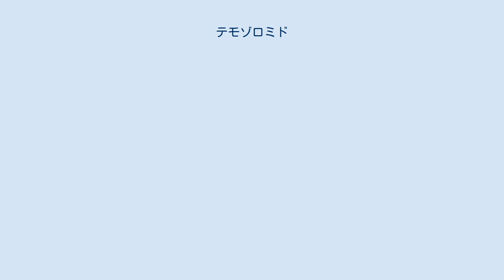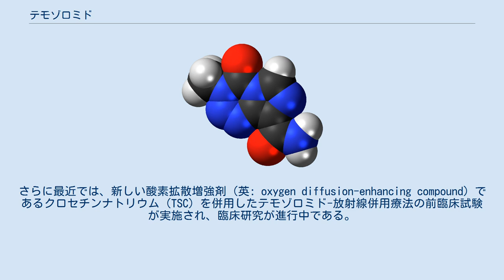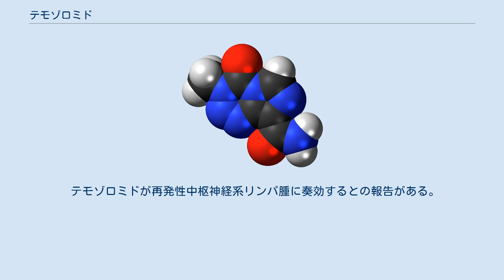テモゾロミド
テモゾロミド（英語: Temozolomide、略称:TMZ）は、経口投与可能な抗がん剤である。
商品名テモダール。
アルキル化剤に属し、初発・再発の星状細胞腫（膠芽腫など）の悪性度の高い脳腫瘍の治療に用いられるほか、海外では悪性黒色腫の治療にも用いられる。
 また承認外用法として乏突起神経膠腫の治療に、旧来の忍容性の低いPCV療法（プロカルバジン、ロムスチン、ビンクリスチン）の代わりに用いられている国もある。
 テモゾロミドはダカルバジンの次世代の医薬品として開発されたイミダゾテトラジン骨格を有するプロドラッグである。
アメリカでは1999年8月に、日本では2006年7月に承認された。
 テモゾロミドの治療効果は、DNA（特にグアニン残基のN-7位、O-6位）のアルキル化/メチル化による。
DNAのメチル化は腫瘍細胞の死を誘導する。
しかし、一部の腫瘍細胞はMGMT遺伝子でコードされるO6-アルキルグアニンDNAアルキルトランスフェラーゼ（AGT）を発現してこのDNA損傷を修復し、治療効果の減弱をもたらす。
一部の腫瘍では、このMGMT遺伝子はエピジェネティクに沈黙し、テモゾロミドに非耐性となる。
逆に、脳腫瘍内にAGT蛋白質が発現していると、テモゾロミド耐性であるといえ、投与の効果はほとんど期待できない。
 テモゾロミド（TMZ）は前述のようにダカルバジンの誘導体であり、イミダゾテトラジン骨格を有する。
体内に吸収され循環系に入ると生理的pH下で速やかに分解し、活性物質3-メチル-（トリアゼン-1-イル）イミダゾール-4-カルボキサミド（MTIC）となる。
テモゾロミドはDNAの複製を阻害することでスケジュール依存（schedule-dependent）の抗腫瘍活性を示す。
テモゾロミドは再発神経膠腫に対する活性を示す。
最近の無作為化比較臨床試験により、多形性膠芽腫に対してテモゾロミド併用放射線療法が無増悪生存期間を12.1か月から14.6か月へと有意に延長し、全生存期間も延長することが示された。
 血液学的副作用以外で最も頻度が高い副作用は嘔気・嘔吐であり、自己管理または標準的な制吐薬で管理できる。
これらの副作用は概ね軽度から中等度（grade 1～2）であり、重篤な嘔気・嘔吐はそれぞれ約4%である。
重篤な嘔吐を経験した患者またはそれが予想される患者には予め制吐剤を投与する。
テモゾロミドは空腹時投与（少なくとも食事の1時間以上前）が望ましい（カプセルを開けたり噛んだりせずに、水で飲み下すこと）。
制吐療法は服用前または後に実施する。
テモゾロミドはそれ自身またはダカルバジンの過敏症の既往を持つ患者には禁忌である。
重篤な骨髄抑制のある患者への使用は推奨されない。
 テモゾロミドには生殖毒性、催奇形性、胎児毒性があるので、妊婦に使用してはならない。
また乳汁中に分泌されるため、服用中は授乳してはならない。
妊孕性温存処置をせずにテモゾロミドを服用した女性はその後の妊娠率が下がるという研究があるが、対象患者数が少なかったために女性不妊症の発現を検証できなかった。
男性患者の場合も、テモゾロミドは遺伝毒性を持つ。
服用中または服用終了後6か月間は、父親になることは薦められない。
テモゾロミドにより不可逆の男性不妊症を発症する可能性があるため、治療前に精液の低温保存をすることが推奨される。
 極稀にテモゾロミドは呼吸器障害を起こす。
 テモゾロミド製剤は日本においては20mgと100mgのカプセル剤と点滴静注用100mgの製剤が販売されている。
 米国では5mg、20mg、100mg、140mg、180mg、250mgのカプセルと点滴静注用製剤がある。
 近年固形製剤が実用化された。
 英国内ではジェネリック医薬品が入手できる。
 テモゾロミドと他の医薬品との組み合わせによる抗癌作用増強の研究が、実験室研究や臨床試験で実施されている。
一例として、クロロキンを併用することで神経膠腫への効果増強が見られている。
実験室レベルでは、テモゾロミドが緑茶の成分である没食子酸エピガロカテキン（EGCG）共存下で脳腫瘍細胞に対する殺細胞効果を増強することが報告されたが、脳腫瘍患者ではその有効性を確認できなかった。
さらに最近では、新しい酸素拡散増強剤（英: oxygen diffusion-enhancing compound）であるクロセチンナトリウム（TSC）を併用したテモゾロミド-放射線併用療...